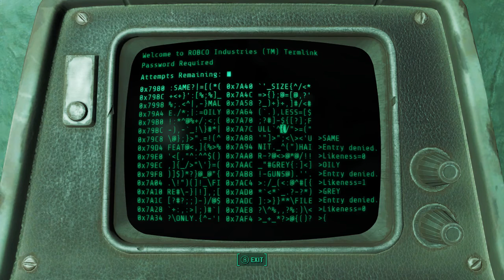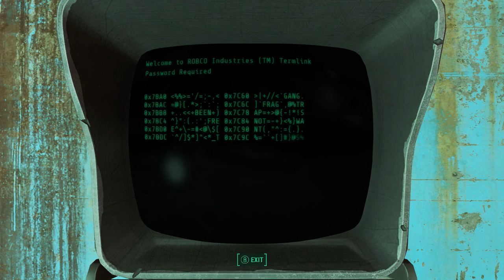(OLD) [NO COMMENTARY] Fallout 4 (Episode 5)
On the road to Diamond City! Close enough.

Description: As the sole survivor of Vault 111, you enter a world destroyed by nuclear war. Every second is a fight for survival, and every choice is yours. Only you can rebuild and determine the fate of the Wasteland. Welcome home.